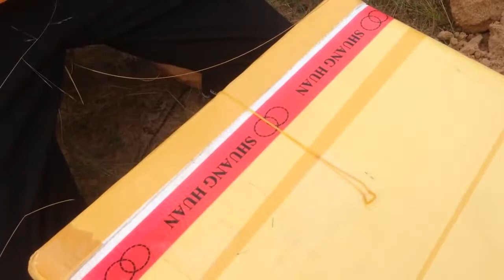Impresionantes Animales De Espuma De Fruta Y Trampas Para Pájaros - Sorprendente Trampa De Ave Rápi